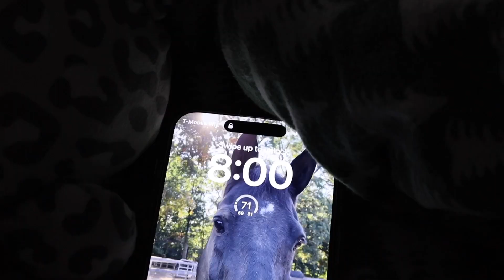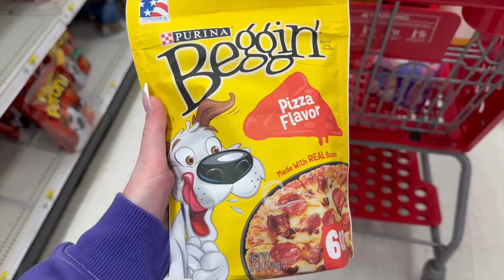8 AM REALISTIC PRODUCTIVE MORNING ROUTINE *Got my period*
I’m so excited you’re here. We are a small but growing family here on YouTube and I would love for you to be a part of this family.

Today’s video is my 8 AM morning routine, realistic and productive. I woke up and I got my period so I had to push through and get things done.

Skin care
Face wash

Calm + restore

Moisturizing Cream

Hair straight

FAQ
☕️ How old are you?
23
New York
👩🏼‍💻 editing software?

Stay beautiful!
xoxo, Steph